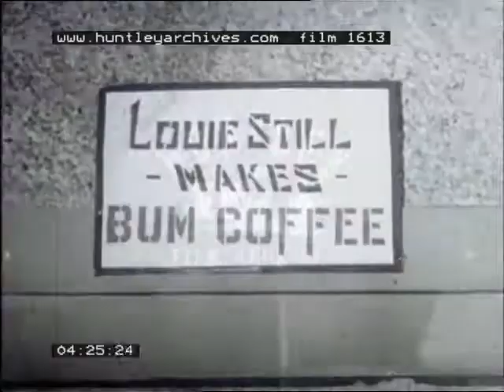Canadian Army News, 1940's - Film 1613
Canadian army newsreel from world War Two, war is finished so late 1945 or 1946.

Maple Leaf news, Queen Elizabeth ship sails from Southampton to Halifax returning Canadian soldiers home.  Both men and women board the ship up the gangplank.  Troops hang over the side of the ship watching the loading process. The band plays as the ship pulls out.  Women have their handkerchiefs wildly. Men haul on ropes and a tug boat pushes the ship out from the dock.
Camberley Ceremony. Camberley, England, Canadian infantry on Parade. Inspection of the troops.  military parade.  A drum from Hamilton Ontario is given to?  For safe keeping.  The army band.  Troops marching to Camberley.  The mayor of the town.
Alberta Oil boom, existing oil field equipment, oil derricks, refining plants. Drilling for oil.  Dropping explosive charges into the hole.  Man pushes down on the detonator.  The hole explodes upward.  Two men look at the wavy line on a sheet of paper to determine what is under the ground.  Unloading a drill. The drill is lowered into the hole.  The drill begins to turn.  Flames shoot up from the hole and oil bubbles up from under the ground. A truck gets a load of crude oil.  A makeshift town on the prairies.  A house being moved, following the oil men.  A man runs to the outhouse. His wife hangs up  laundry on a clothes line. A family drives into town from their farm.  Children ride horses into town. Cowboys walk into a store, two young boys stand outside with their hands in their pockets trying to look tough. A sign. 'Louie still makes bum coffee.'   A cattle round up  come into town.  A store keeper runs out the door with a push broom.  He gives to a woman on horseback wearing a pair of big sunglasses.  Cowboys drink a bottle of beer.
Brems Garden Premier.  CWAC entertainment centre.   Canadian Women's Auxiliary Corps march down the road with a marching band. In Brems, Germany at Canadian army base.  Free tea service, groups of men stand in front of  the canteen. The women work hard in the kitchen to make the tea.  A woman serves to some people at a table.   Two men play pool.  Two other men play fooze ball or table hockey.  Some more play ski ball, a carnival game .

Army 'Big Four' Opener.  Canadian football at Utrecht.  Football, with and without helmets.  Army versus Air force.  Girls on the sidelines jumping around.  Victory Bond sellers in coats that read 'I bought victory bonds' with a guy in a top hat. And I didn't on a guy  in  rags.
'Hold Your Hat!' Holland/ Netherlands.
Troop entertainment, variety show in northern Holland, all divisions participate. Drag acts, female impersonators, cross dressers.  Good shots of the men's hairy legs as they can-can on the stage.  A guy and a man dressed as a woman dance together. Shots of the band and the audience.  Acrobat acts as a drunken sailor, does hand stands on chairs at a café with a black waiter.   Man tries to seduce a 'girl'.  Close up of his face in lipstick and bonnet. The seducer starts to play jazz on a trumpet and he/she starts to dance badly.  Lieutenant Nickling of Hamilton, Ontario on the high bar.  Another cross dresser, does a strip tease, looks very lanky in his underwear.   Another man dressed up , he is a tough guy, very meaty and fat, also does a strip tease in a rather threatening manner.